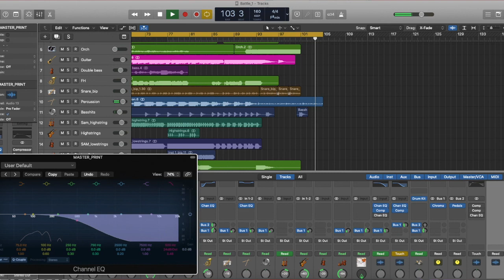The Kraken - DnD music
So my DnD party is fighting the Kraken pretty soon, so I composed some boss battle music!